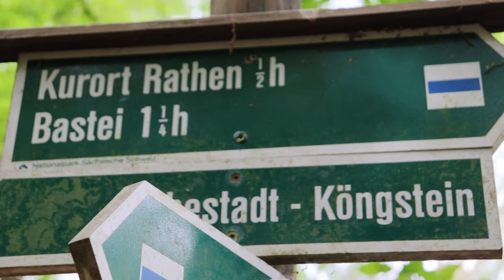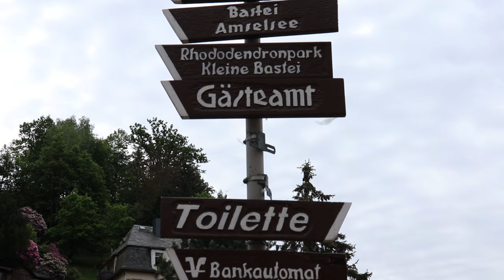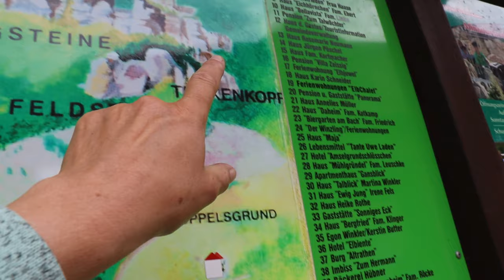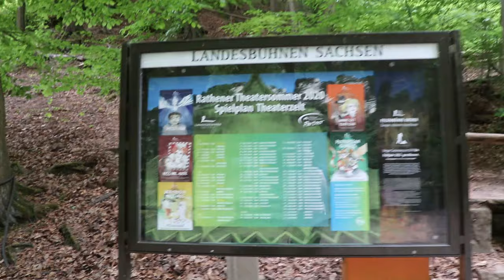Wandern in der sächsischen Schweiz| Lokomotive|Talwächter| Amselsee-Klettern mit Hund|Kurort Rathen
Nach dem tollen Wetter von gestern, ist es heute etwas trüber, aber wir werden nicht nass. Wir wandern vom Lilienstein, wo wir autark parken, an der Elbe entlang in den Kurort Rathen. In Rathen gehts dann auf den Kletterwegen Richtung Lokomotive. Auf dem Weg von Lokomotive zum Talwächter muss sogar Cassy, mein Hund klettern. Am Ende des Tages kommen wir erschöpft, aber glücklich zum Lilienstein zurück.

Hier die Links zu den Empfehlungen des Videos:
Daunenjacke| klein verpackt
Daunenjacke f. Herren, klein verpackbar
Hundegeschirr zum Klettern

Weitere Links zur Ausrüstung weiter unten.